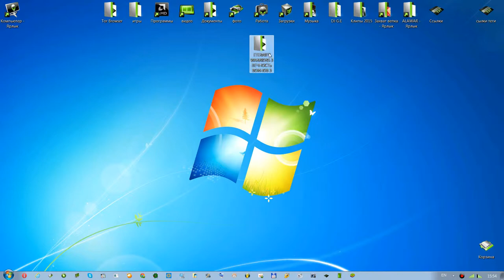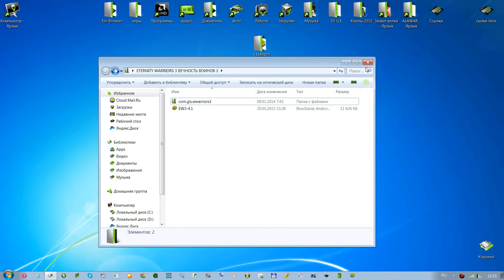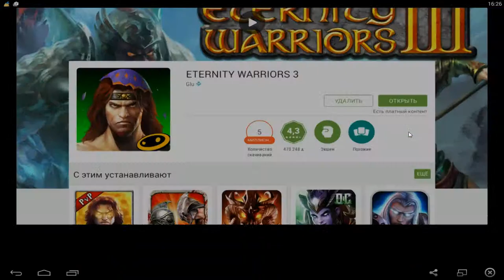ETERNITY WARRIORS 3(mod) Устанавливаем Android!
ETERNITY WARRIORS 3/ВЕЧНОСТЬ ВОИНОВ 3
версия: 4.1
Жанр: РПГ

Самая популярная игра в жанре экшен/RPG возвращается с тремя новыми героями, тремя новыми пещерами и утроенным количеством трофеев!

Особенности: 3D, Online

Русский интерфейс: Да

Системные требования: 2.1+

кеш в: SDCard/Android/Obb